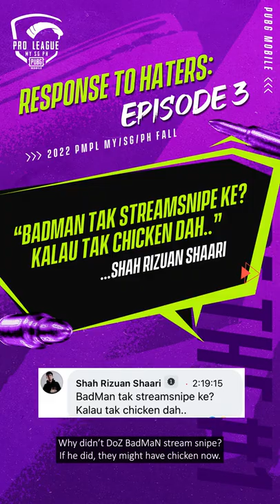"BOTKEY?! x4 CHAMPION" 😎 ft. Vokey, Badman, Insomnus Reply Haters